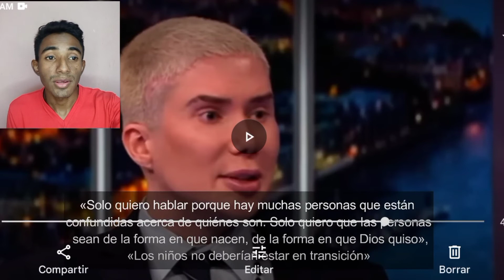EX GAY "INFLUENCER" CONOCIÓ A JESÚS DESPUÉS DE 32 OPERACIÓNES PARA "SER MUJER" | OLI LONDON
EX GAY "INFLUENCER" OLI LONDONDON CONOCIO A JESÚS DESPUÉS DE 32 OPERACIÓNES PARA "SER MUJER"

Gracias por estar pendiente a cada video que subo 🙏❤️

Oli london oli london jimin oli london korean oli london tiktok Oli london cristiano oli london reaction Oli london se convierte a cristo  noticias cristianas Oli london influencer trans conoce a Jesus  Oli lo don trans ahora es cristiano  Oli london arrepentido bts Oli london detransition oli london bts Ex gay cristiano